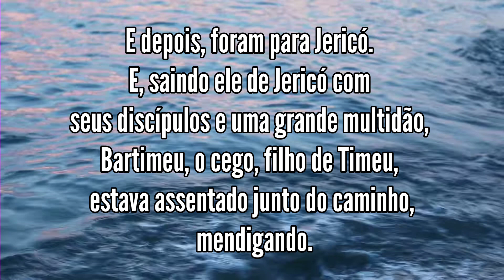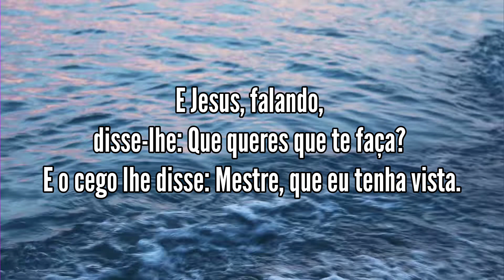Live Instagram Noite de Adoração - Part. Professora Elaine Galvão - Dicas de como cantar bem 🎤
Live Noite de Adoração realizado no dia 09 de Dezembro de 2022 às 19h30 Participação especial Professora Elaine Galvão da Escola de Música Dom Art em São Paulo. Dicas de como cantar bem

0:00 Abertura da Live
7:36 Oração e Palavra
14:21 Professora Elaine Galvão